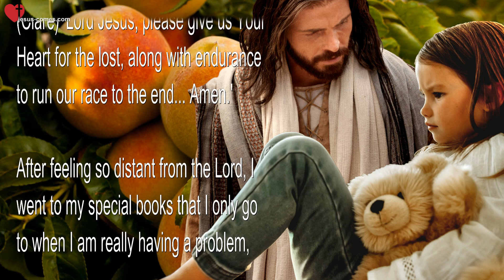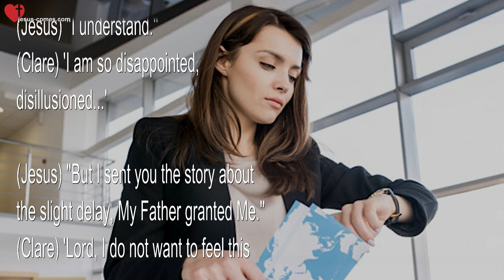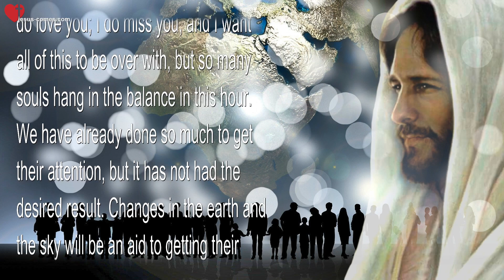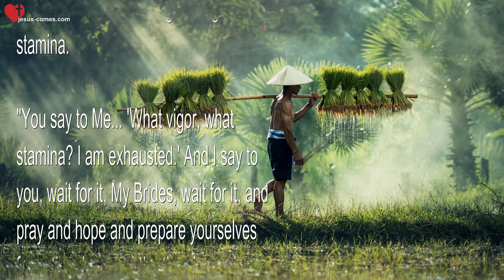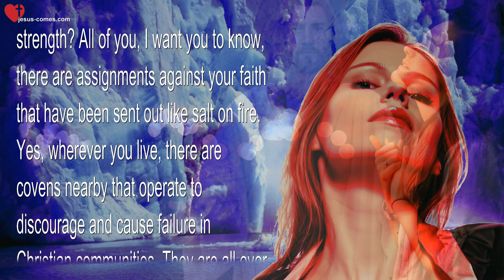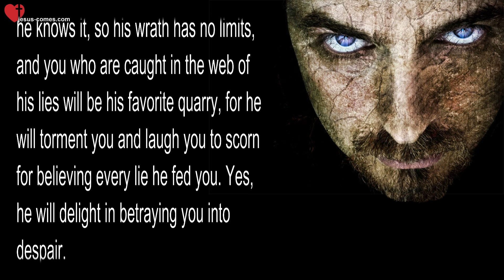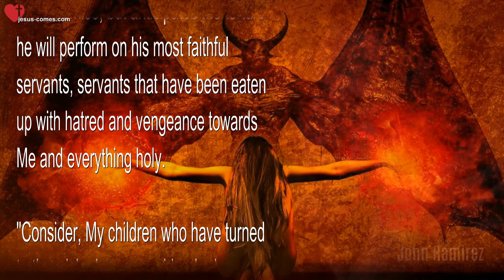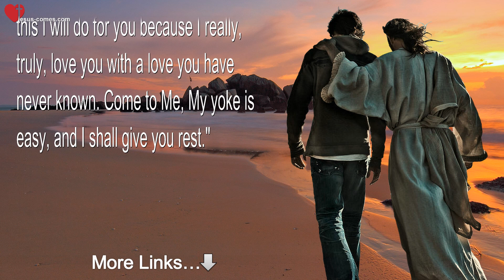Nov 18, 2021... I am about to shake the Tree violently, for the Fruit is ripe ❤️ Jesus' Love Letter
I am about to shake the Tree violently, for the Fruit is ripe

November 18, 2021 - Words from Jesus thru Sister Clare

(Clare) 'Lord Jesus, please give us Your Heart for the lost, along with endurance to run our race to the end... Amen.'

After feeling so distant from the Lord, I went to my special books that I only go to when I am really having a problem, and what do I open to? 'The Rapture!' The moment I saw that, my heart fell, and I felt sick, and I realized I am upset that the Rapture has not happened yet. Interesting, I had not really acknowledged that, it was under the surface. So, I am upset about the Rapture, waiting, and waiting and nothing. Lord, does it not say in Your word that a cloud that brings no rain is a disappointment? And Jesus replied immediately...

(Jesus) "Are you angry with Me?"

(Clare) 'I am hurt and tired, but I love You, and I know there are others you want to save. Oh, I cannot hide anything from You. I am disheartened.'

(Jesus) "Could that have anything to do with our 'communication block'? Could it be that you are blocking Me out of insecurity, lying spirits, or feeling lost?"

(Clare) 'Yes Lord, I feel very lost. Downright depressed.'

(Jesus) "You are not a false prophet; you are just impatient. My heart is broken in two for these souls and you want the first flight out of Dodge. You are tired, you are spent, you are disappointed with Me."

(Clare) 'Oh Lord, that is terrible. I do not ever want to be disappointed with You.'

(Jesus) "You cannot hide it from Me."

(Clare) 'I know, I am heartsick and selfish.'

(Jesus) "Thank you for recognizing that."

(Clare) 'I am sorry that I am this way.'

(Jesus) "Well, what are we going to do about it?"

(Clare) 'I do not know; the hurt is deep. I do not want to be this way, I just am...'

(Jesus) "...Human? Yes, you are just human, Clare."

(Clare) 'Oh, so human. And I hate being human. I want to be your faithful spouse, cheering us on as we run our last course together, not a pouting old couch potato.'

(Jesus) "I understand."

(Clare) 'I am so disappointed, disillusioned...'

(Jesus) "But I sent you the story about the slight delay, My Father granted Me."

(Clare) 'Lord, I do not want to feel this way, it is fatal disappointment. Please take it away. Please. I want to be supportive of whatever You desire, not selfishly wanting a ticket out of here.'

(Jesus) "Well, at least now we have got it out in the open."

(Clare) 'Yes, thank you. It sure is ugly. But Ezekiel is feeling it too.'

(Jesus) "Clare, My whole Body is feeling it, not just you two. And if you think for one moment that I am not feeling it, well, you are wrong. Not just the sin that continues troubles Me, but especially the torture of innocent children. I long to have you in Heaven with Me, I truly do. Let it suffice for now that we write love letters back and forth to one another. But My heart is still longing to hold you in My arms and whisper... 'Well done...'

"This is a trial for Me as well, Beloved. I do love you; I do miss you, and I want all of this to be over with, but so many souls hang in the balance in this hour. We have already done so much to get their attention, but it has not had the desired result. Changes in the earth and the sky will be an aid to getting their attention.

"Yet, My Mercy has held back some of the worst things that should have happened by now. There is a balance I must consider, not only in terms of fulfilling Scripture and punishing the sinful, but the dynamics between nations is also headed towards fulfillment.

"My People, My Brides, do not think for one moment that this delay and these trials are easy for Me. Though I weep copious tears for those unjustly kidnapped, tortured and murdered...